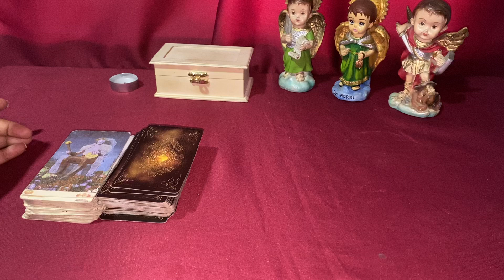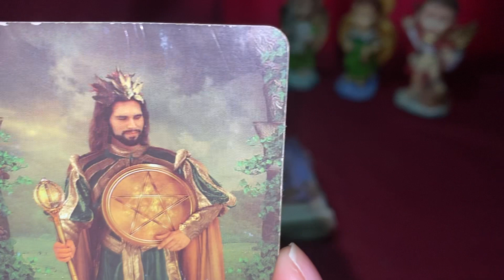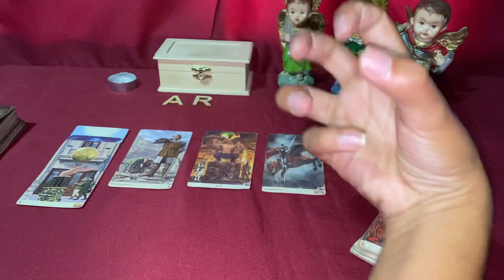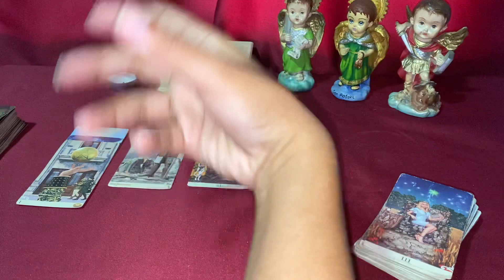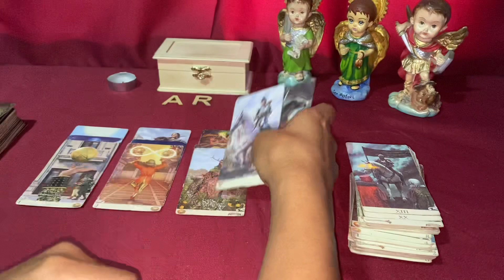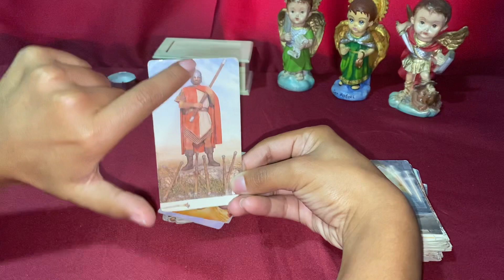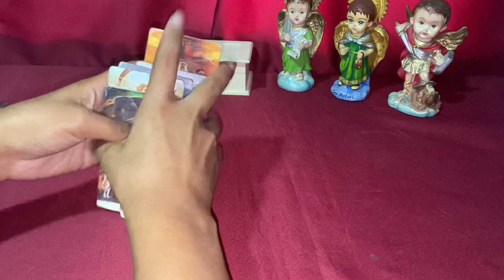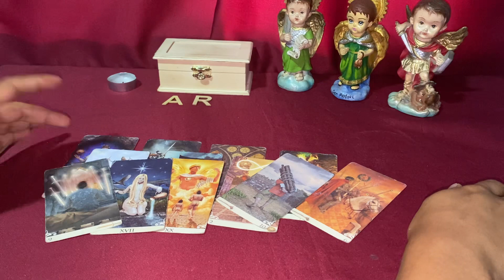Virgo ♍️ HABLAN MAL DE TI, TE HARÁN LA GUERRA POR UNA PERSONA 😱 PERO TE ELIGE A TI 😍